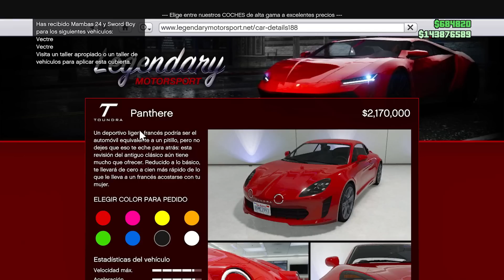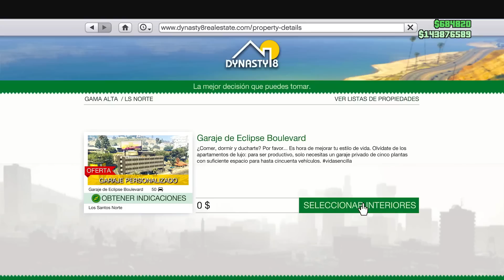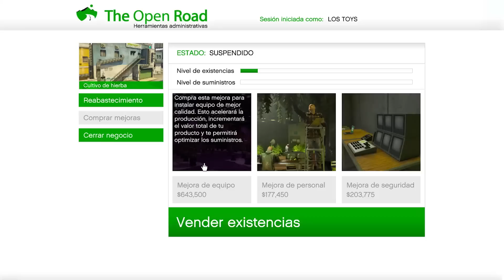NUEVO GARAJE DISPONIBLE! NUEVO COCHE! NUEVA ACTUALIZACION en GTA5 Online! DESCUENTOS y MÁS! Mystic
NUEVO GARAJE DISPONIBLE! NUEVO COCHE! NUEVA ACTUALIZACION en GTA5 Online! Mystic

🔴MÁS INFORMACIÓN:

Elimio Guerra
Fyus
Zuriel Garcia
Brandon Ascensio
Max
victorm
798Agus
Luis jaaziel
Jonas
Emiliano Arteagaguti
chrstian chavez
Mauricio
Clemente davila
Jared MX
Sietee
EmanueeL
Kisorx
Zolag_karp
TheDavidFn
extra240_toxic
Dilan
shadowlucifer
kobal
franquito
ivan
panconpalta
Carmen Ortega Monrabal
PITINTOTHE
txema alcapone
el roker
Alexander Villanueva
E-X-E-C-U-T-I-O-N-📡☠️
Mateo llamazares
Héctor Becerra
jhostyn Ibañez
xAlexis MH
jhoel cruz Verá
Nox Fx
Yael flores
Luis murillo
Luis 18
Jaiem moran reyes
alex
EL ESTIBI
reszytx
Manu romero
Melisa Henao
UnderBROmc
Juan salazar
Shadowlucifer
Gabrielyt
Facha hernan
POPEYE YT (OFICIAL)
xx Benjaxx
JORGE TIRADO TALLON
VlDarkLvx
Pedro Pena
Tomas HD
_ByFran2003
Luis_YT
Pedro Julio
Isaac Brito
Pan con Palta
Kode 23
Joao
BriskRug3
Julian Maceiro
Cristian Gutierrez
Hyp3rBoi
Pool YT
Tas_asfra
Karin zele
Miguelito Vidal
Salvador Leon
Karina Olguin
Juanox 3000
MR Terodactilo
Marvalber6878 Gimenez
SILX uwu
Manfred
Aizen Hollow
Richardjr22
HumbertoMTZ
MarcosZupa
AgenteAngel
JVEUHAA
Miguel Andrade
Istar Jvier
Djay
LLeonard Masip
Jovanymm
Giancarlo Calzolari
Alvaro Cuellar
Yodi Ampudia
Morgan
Alexis monyorni
Alex
Zando King
Paul Aragon Diaz
dHenBRUTO
Vene Gordillo
sexsoneytor
Mr TACHAS
Nohaila skaf
Kevin Oscar Garcia
ASESION VBR
Antonio Luna
XXDANIEL1001XX
HAIZAM G
Ronaldo Estrada
TobioAtom
HerHexy
VeneGordillo
Santiago Tadei
MARTIN
THE MATRO
Santiago
Cjp_Brian
SACAHRIEL LOPEZ
Dark
videos extraños al reves
jorgeihgl__25
INFINITUM
__Raul
Cozzy cuz
CACHAZFLOW51
Rocio Pastelito
asdghash
Julio ST
Dilan Olivares
Xamir Perneth
Kifflom
aeiou
daniel reyes
SIR LION KING
SteezyOG420
LilErin
Ender 908
Planet Scarlett
JOSU3 YT
shadow
Execution
Chihuaha obito
Deivid
Ezlof
Aizen Hollow